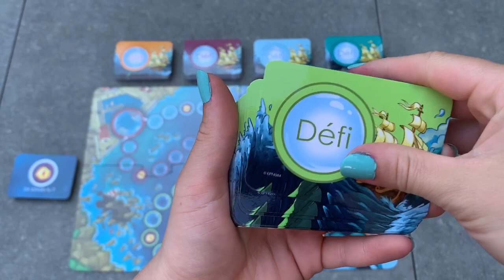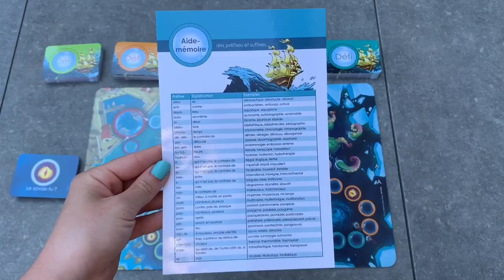MORPHOLOGIE À LA DÉRIVE | LES ÉDITIONS PASSE-TEMPS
Hello !

Vous m'avez demandé que je vous partage tout de même des jeux pendant cette période, alors suite à un sondage sur Instagram, voici le jeu "Morphologie à la dérive" des éditions Passe-Temps.